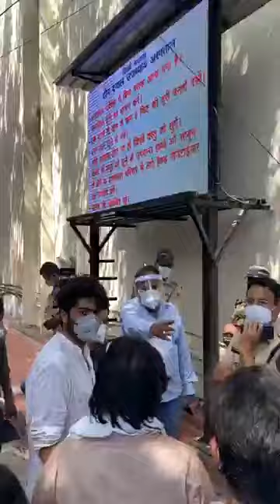पुलिस और पूर्व संसद शहाबुद्दीन के समर्थकों में हंगामा || fk guru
पुलिस और पूर्व सांसद शहाबुद्दीन के समर्थकों में हंगामा